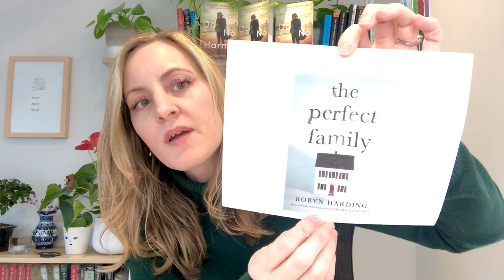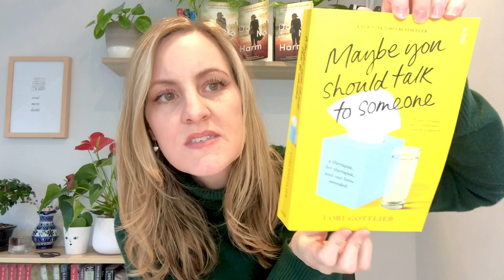My Top 3 Book Recommendations